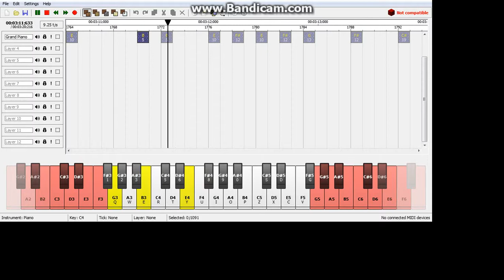Cant remember to forget you note blocks